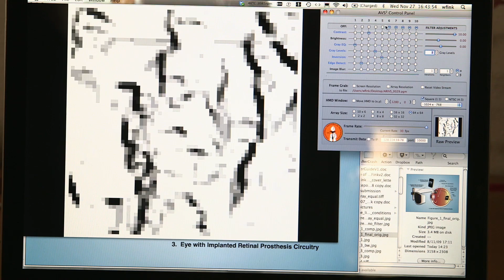RoboCop (2014) EXCLUSIVE feature: Technology of RoboCop explained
Man and Machine Pt 1: An exclusive behind-the-scenes look at the science from the new RoboCop, and the technology that is already within our grasp.

RoboCop is in cinemas from Friday 7 February